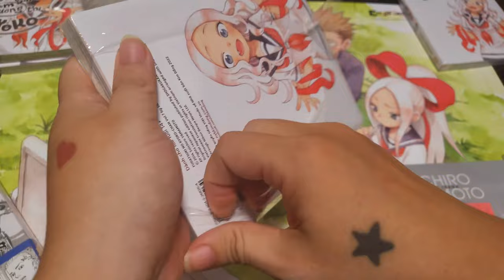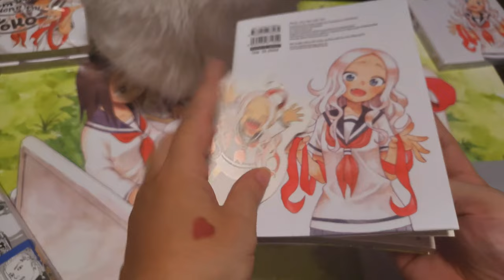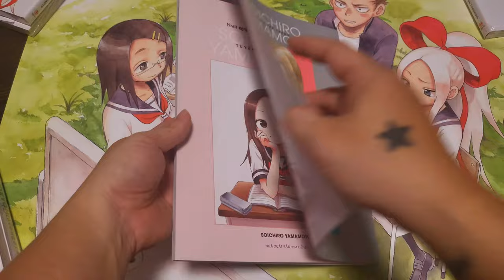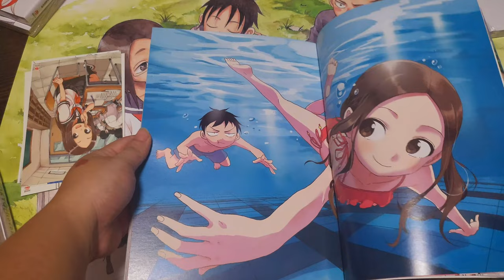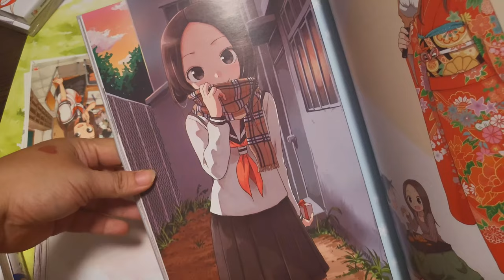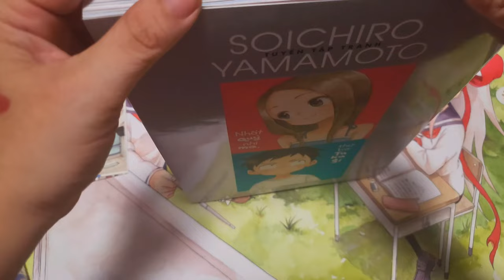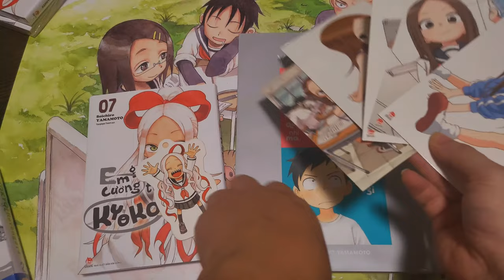[Unboxing Manga] Bộ đôi tác phẩm đến từ cùng tác giả Soichiro Yamamoto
Em gái cương thi Kyoko

Fudatsuki Kenji nổi tiếng khắp trường là một tên đầu gấu, hơn nữa còn là một tên đầu gấu cuồng em gái. Bởi cứ hễ tên con trai nào “liếc mắt đưa tình” với cô em gái Kyoko là sẽ bị hắn dọa cho sợ mất vía.

Nhưng thực ra hai anh em nhà Fudatsuki đang che giấu một bí mật động trời. Kyoko vốn là một cương thi và dải lụa buộc tóc chính là “lá bùa phong ấn”. Nếu dải lụa bị tuột, cô bé sẽ mất bình tĩnh và “cạp” người vô tội vạ. Sợ em gái gây họa cho xã hội nên Kenji mới phải kè kè theo sát 24/7, bị học sinh trong trường bàn tán đặt điều và gặp không biết bao nhiêu tình huống dở khóc dở cười...

Nếu đã yêu quý cô bạn Takagi dễ thương lém lỉnh và cậu bạn Nishikata chuyên bị chọc ghẹo trong “Nhất quỷ, nhì ma, thứ ba Takagi” từ tác giả Soichiro Yamamoto, vậy thì các bạn đừng bỏ qua “Em gái cương thi Kyoko” - tác phẩm chung cha đẻ với Takagi - để được đến với cặp đôi anh em Kenji & Kyoko cùng những câu chuyện thường ngày nhưng vẫn không kém phần hài hước nhé!

Sách Tặng Kèm Bookmark cho bản in đầu tiên

Trọn bộ 7 tập, ngắn gọn